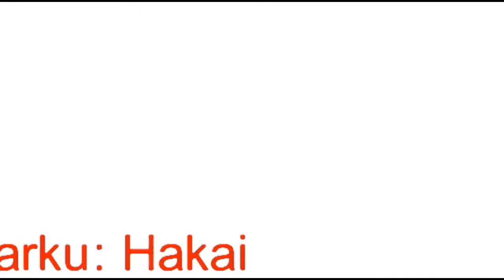dragonball Crossover episode 9